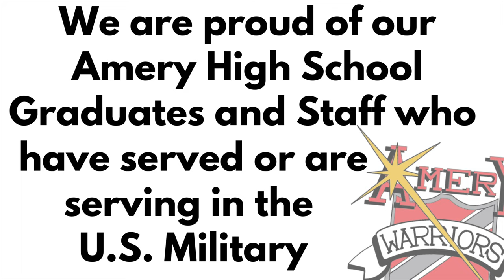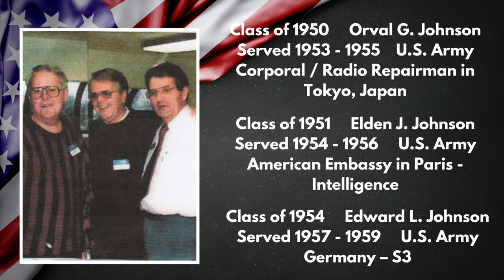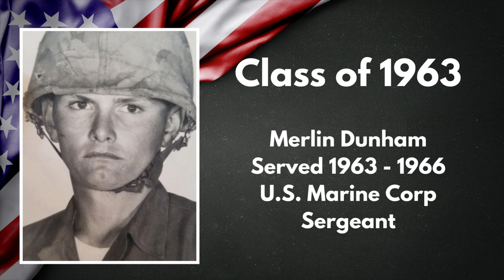Veterans Day 2020 presented by Amery High School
Each year on Veterans Day, all Amery HS students gather in the gymnasium.  The program usually features a guest speaker who served in the armed forces and has a connection to our school or community.  This year our program is virtual, and instead of a guest speaker, we are featuring School District of Amery graduates and staff members who have served in the armed forces.
Through the media and word of mouth, we put out a plea to collect photos and information on any Amery graduates who have served.  The response was excellent.
The program features over 100 photos of our very own Warriors who have faithfully served our country in all branches of the US military.  The list is impressive – it includes men and women, graduates as far back as 1928, many who served and fought in foreign countries, graduates of US Military Academies, an Apache helicopter pilot, a civil engineer at the Pentagon, three Lieutenant Colonels, a Major who is an Aerospace Professor at the Air Force Academy, and more.
We are proud to call every one of them our own Amery Warriors.  Our small town in Wisconsin has had a significant impact on our world.
We thank them and all US veterans for their service.